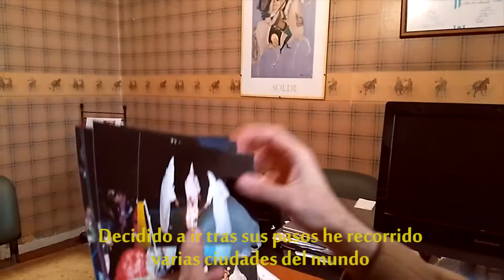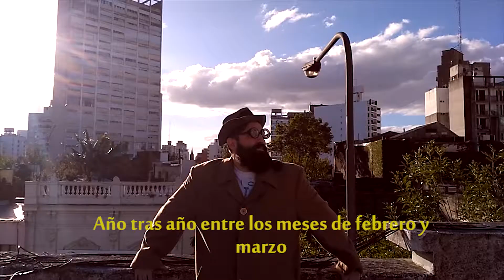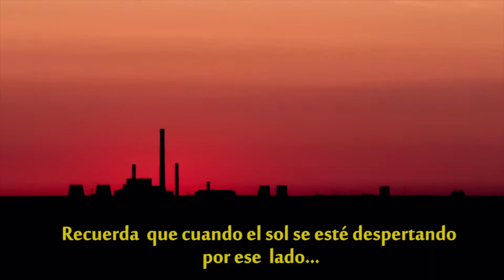The last party